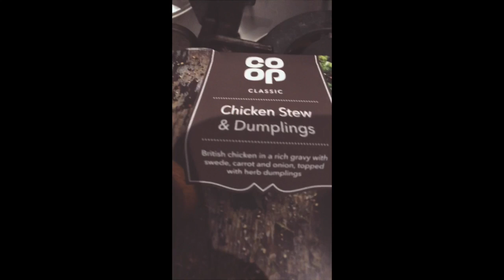Little D - Goes Cannibal-E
This video is about Little D - Goes Cannibal-E